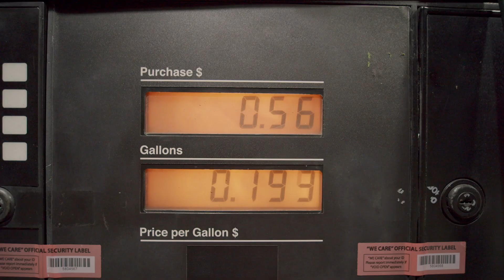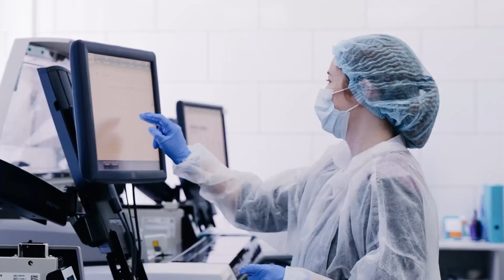SHOCKING Recycling Process Of Extracting Oil From Scrap Tires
See how old tires are recycled in an amazing manufacturing process! This mass production method breaks down tires to extract oil, giving waste a new purpose. Watch the step-by-step recycling process that helps reduce waste and create useful materials. A must-watch for anyone interested in smart and eco-friendly solutions! ♻️🔥